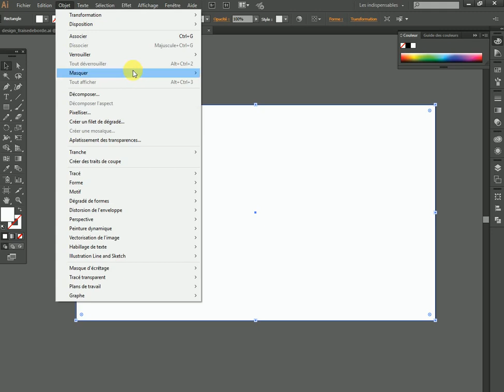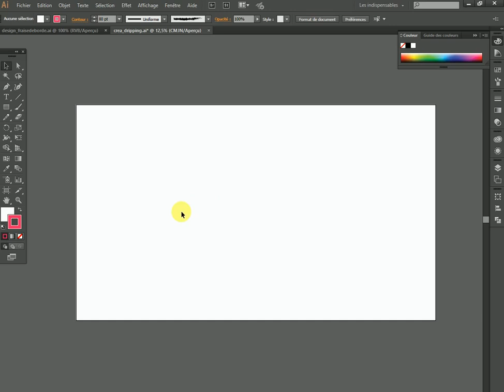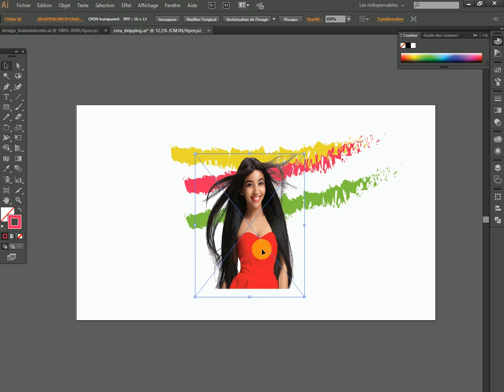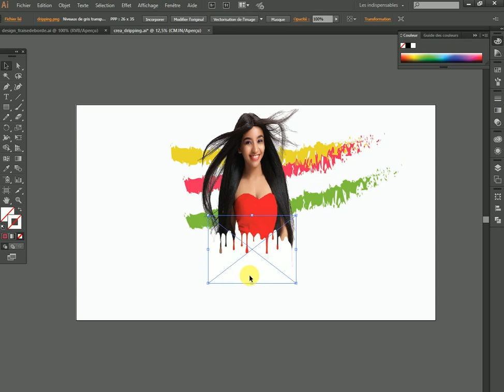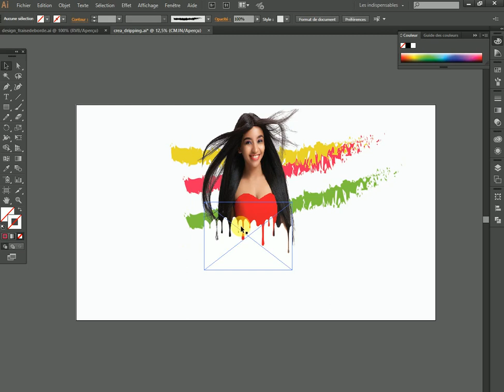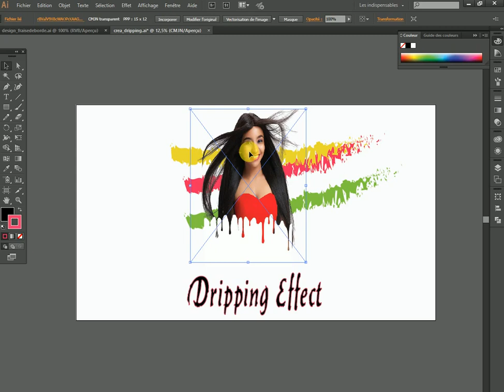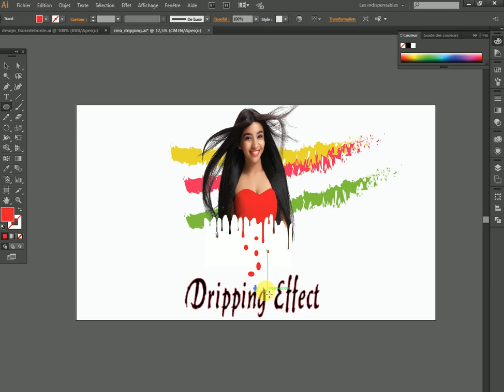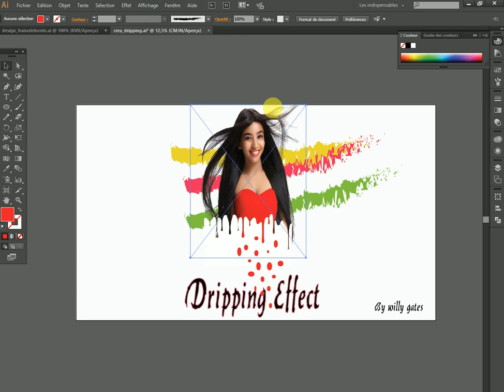Dripping Effect - Adobe Illustrator